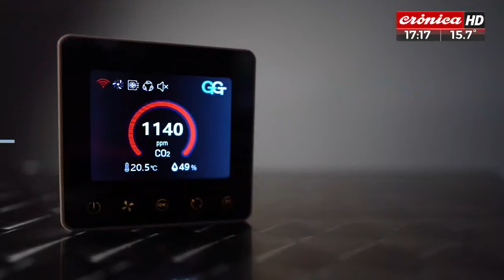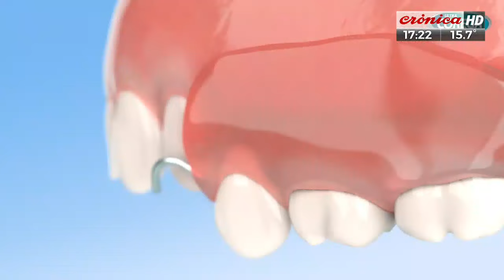El Run Run del Espectáculo (23/7/2023 - 2° parte)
Quinta temporada del programa conducido por Fernando Piaggio y Lio Pecoraro.